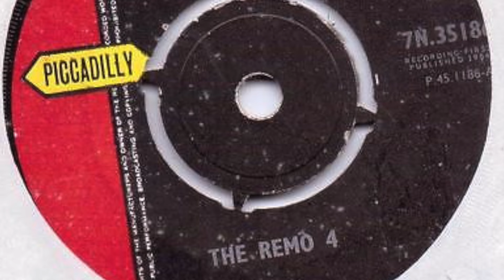The Remo Four - Sally Go Round The Roses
Formed in 1959, Liverpool, Merseyside, England. Disbanded 1968. Featured here is the a-side of the single 'Sally Go Round The Roses / I Know A Girl' released on 'Piccadilly' in 1964.

Members:
Colin Manley (lead guitar)
Don Andrew (bass, 1959-?)
Keith Stokes (rhythm guitar, 1959-?)
Harry Prytherch (drums, 1959-63)
Roy Dyke (drums, 1963-68)
Johnny Sandon (lead vocals, 1962-63)
Phil Rogers (bass, rhythm guitar, vocals)
Tommy Quickly (vocals, 1963-65)
Tony Ashton (organ, ?-1968)